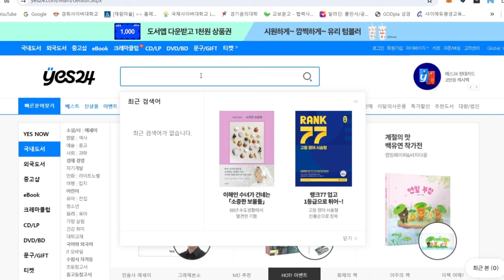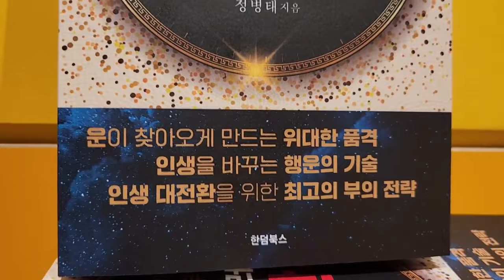금전운을 불러오는 신의 한 수, 행운, 운, 재물, 금전운, 성공, 부자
운이 찾아오게 만드는 위대한 품격
인생을 바꾸는 행운의 기술
인생 대전환을 위한 최고의 부의 전략
금전운을 불러오는 마력